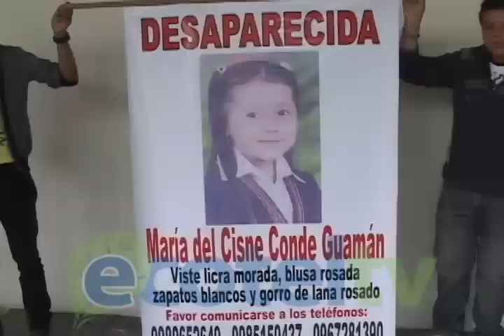MARCHA EN APOYO A NIÑA DESAPARECIDA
Este miércoles desde las 15 horas 30, se desarrollará una marcha ciudadana protagonizada por familiares y amigos de la niña María del Cisne, desaparecida la semana anterior, según lo programado la concentración será en la Puerta de la Ciudad.